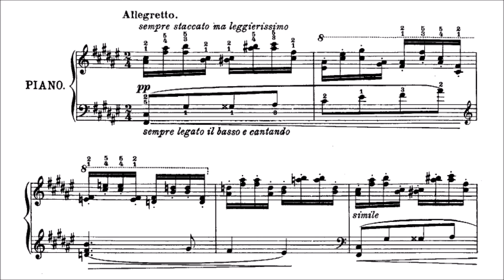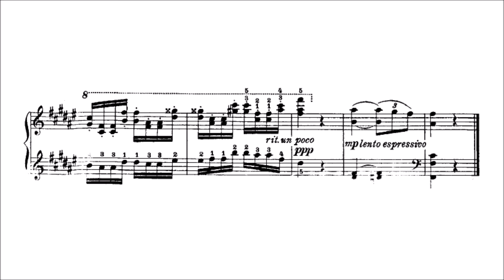Moriz Rosenthal - Prelude in F-sharp major [Moriz Rosenthal]